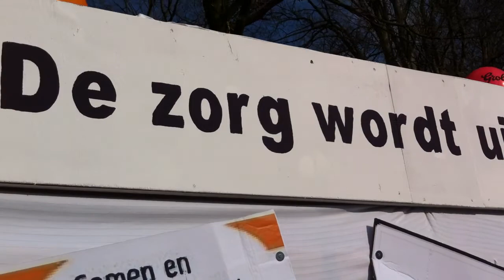Carnavalsoptocht Groenlo 2014, no 730, De Dwergen, De zorg wordt uitgekleed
De Dwergen: De zorg wordt uitgekleed